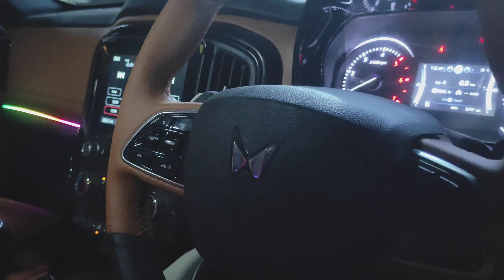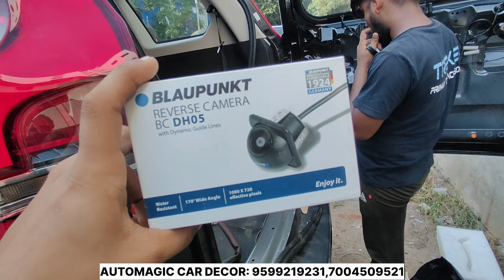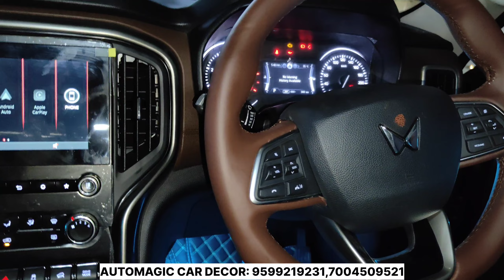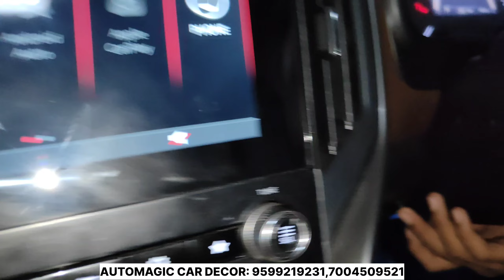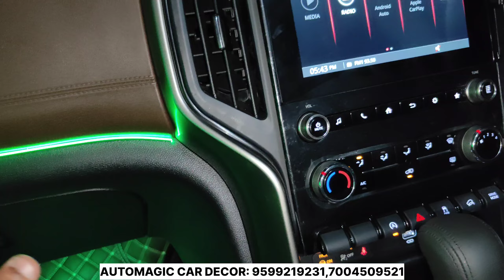SCORPIO N Z4 MODIFIED ✅🔥 SCORPIO N GENUINE ACCESSORIES 🔥 2023 modified interior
In this video we modified Mahindra Scorpio N Z2  to top model 2023 😍
We installed floor mat, seat cover, fog light alloy wheels ,sunroof,footrest and many other genuine products🥵
Address- 8C/8 WEA Abdul Road,Adjoining Pusa Road pillar no.93, Karol bagh New Delhi 110005

Every products are genuine with  quality in affordable price  if you come through this video you will also get some discount.